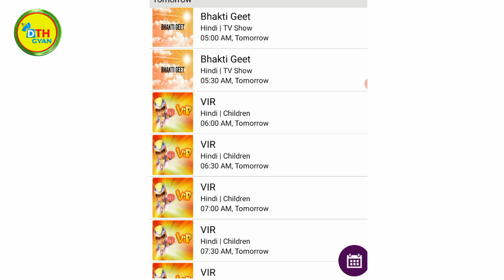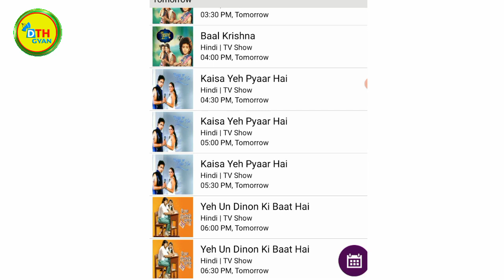Ishara tv channel all serial list full schedule DD Free Dish DD Free Dish Today update news